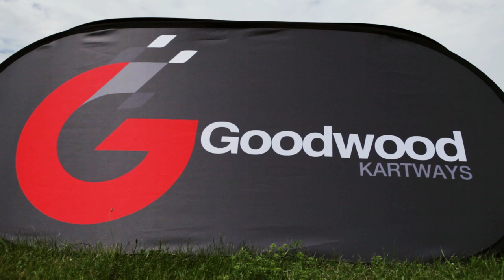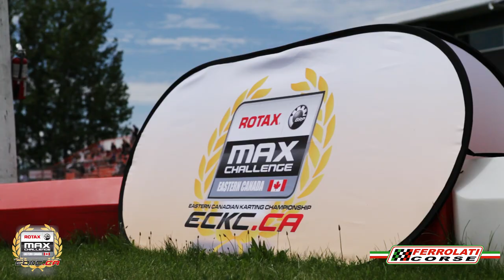CKN Sights & Sounds: 2013 Eastern Canadian Karting Championship Race #3 - Goodwood Kartways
and KarmaComa Studio present the race highlights from race #3 of the 2013 Eastern Canadian Karting Championship, held at Goodwood Kartways, near Stouffville, Ontario, Canada.